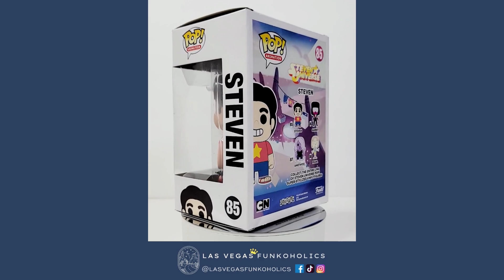Let's Unbox: Funko Pop! Animation #85 Steven Universe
We unboxed our Pop!s so you don't have to! Let's take a look at Funko Pop! Animation #85 Steven Universe from the Cartoon Network show of the same name! This is a common but there is a Hot Topic exclusive that uses the same mold. The exclusive glows, with Steven's shirt lifted slightly to show off his gemstone.